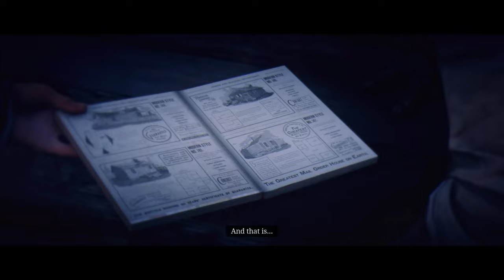Am făcut împrumut în bancă ca să ne face ferma nostră - Red Dead Redemption 2